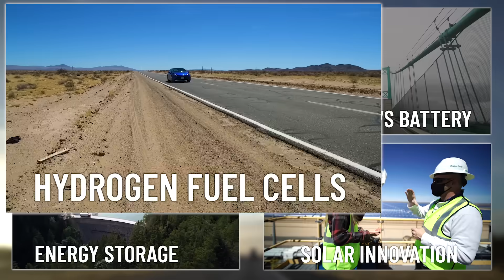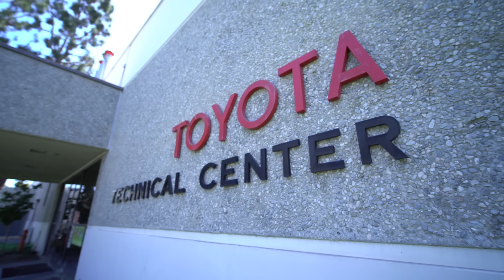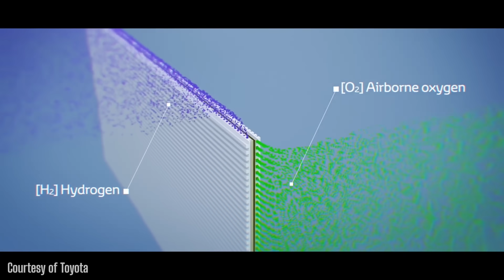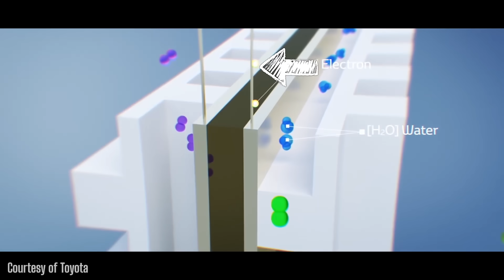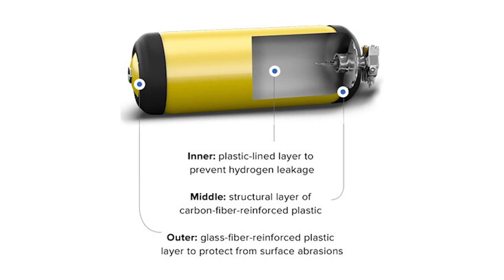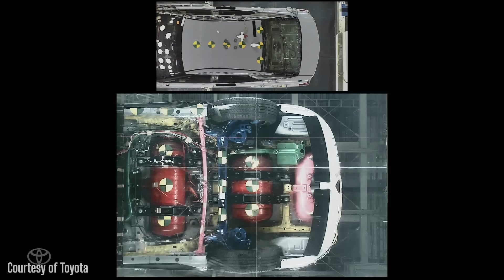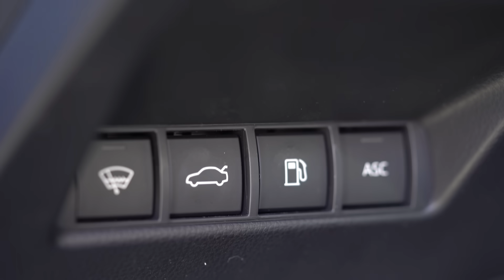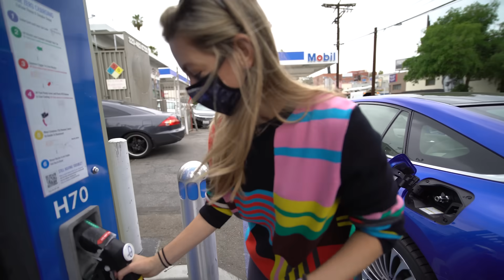I drove 1800 miles in a Hydrogen Car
I drove 1800 miles in a Hydrogen Fuel Cell Car!

Upcoming videos in this series:
Hydrogen vs. Battery Electric
Grid Energy Storage
Concentrated Solar

Creator/Host: Dianna Cowern
Editor: Levi Butner
Producer: Hope Butner
Production Assistant: Patrick Muhlberger
Research: Sophia Chen and Erika Carlson

Special thank you to our X-Ray tier patrons: Carlos Patricio, David Cichowski, Eddie Sabbah, Fabrice Eap, Gil Chesterton, Isabel Herstek, Margaux Lopez, Matt Kaminski, Michael Schneider, Patrick Olson, Vikram Bhat, Vincent Argiro, wc993219

Thanks to Toyota!